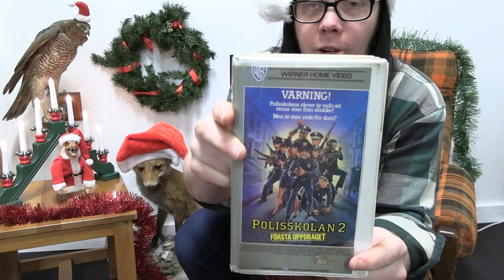LEKSAKSJÄGARNAS JULKALENDER 2021 LUCKA 3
Lucka 3
Följ med hela december och njut med oss!
GOD JUL :)